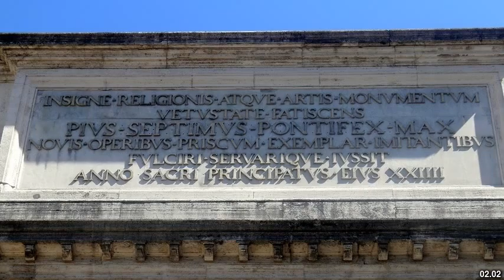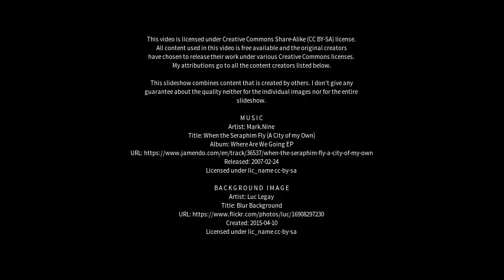Best places to visit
Best places to visit - Septimus (Australia) Best places to visit - Slideshows from all over the world - City trips, nature pictures, etc.